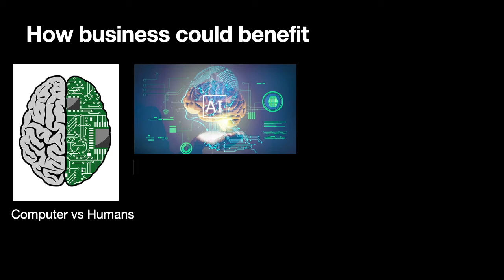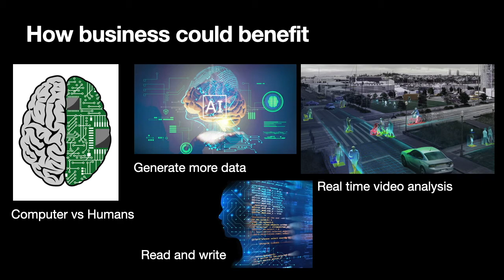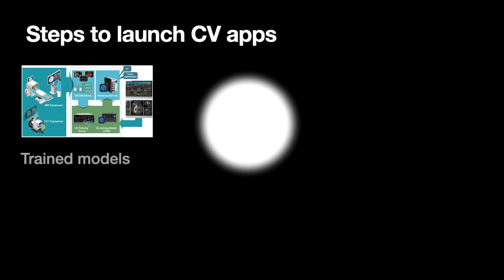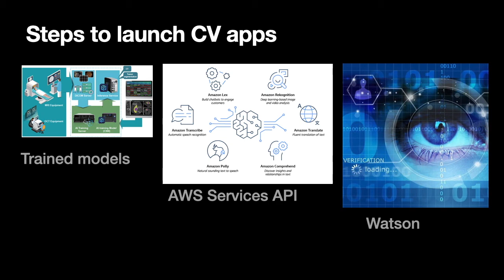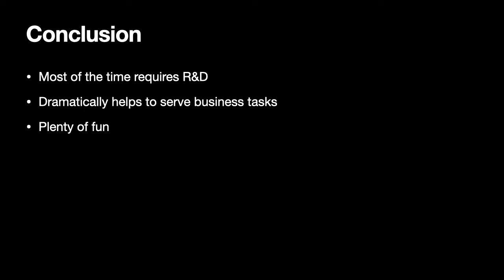Introduction to AI series. Computer Vision for business.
What is a Neural Network? How business could benefit from using Neural Network. A practical Machine Learning pipeline. Steps to lunch CV apps.